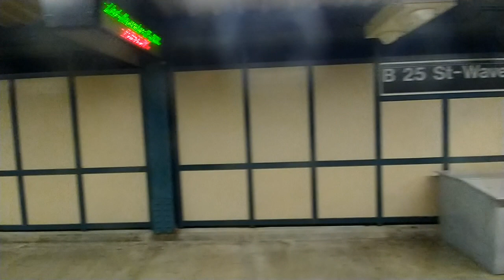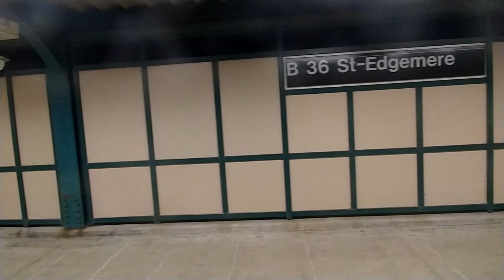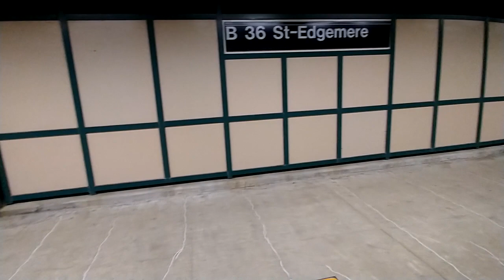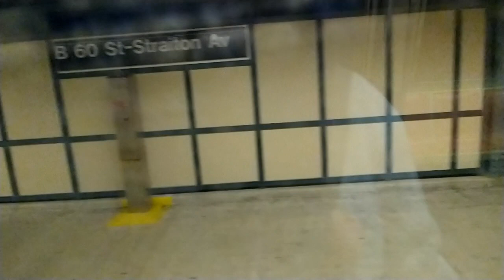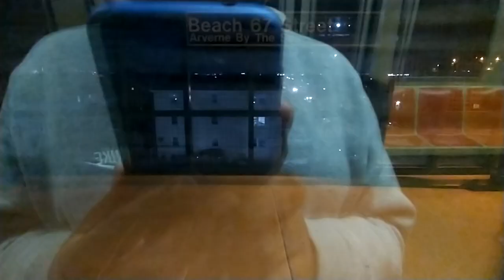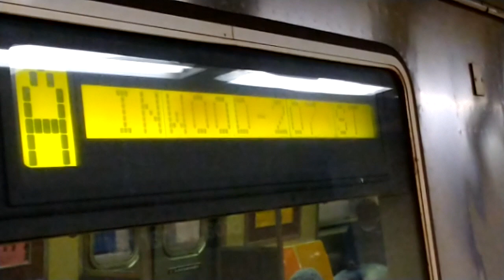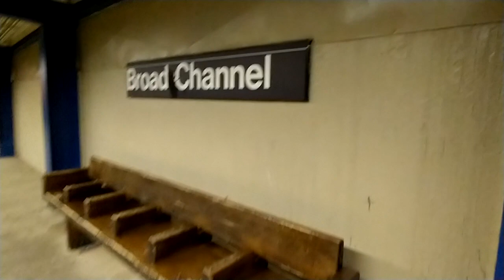MTA NYC train|R46 A train ride from Far Rockaway Mott Avenue to Broad Channel.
Inwood 207th Street Bound R46 A train ride from Far Rockaway to Broad Channel.